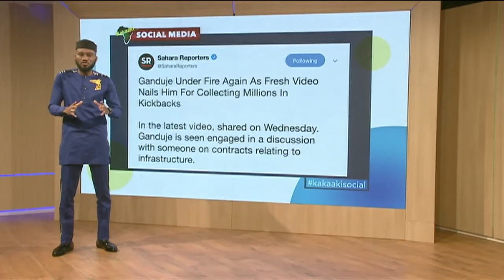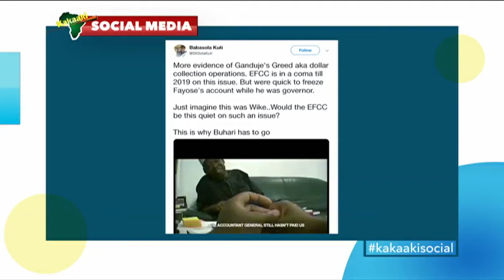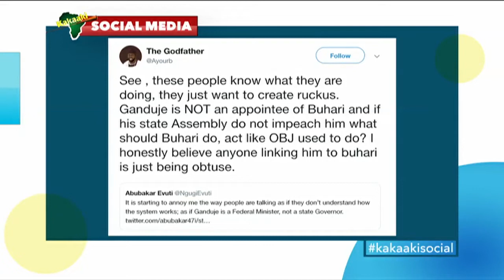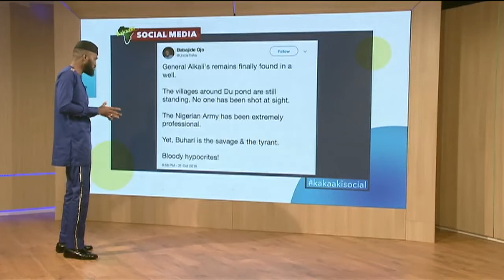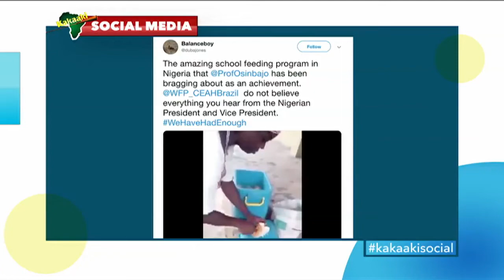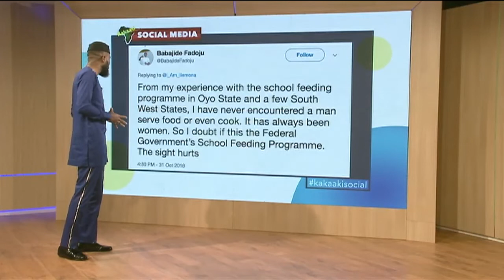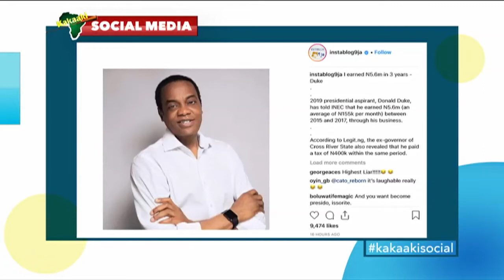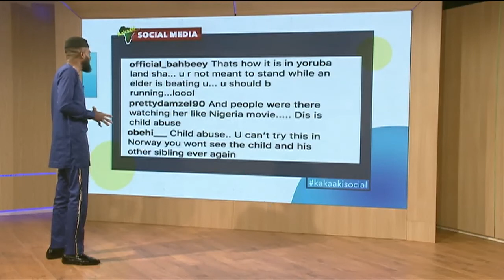Kakaaki Social - Thursday November 1st, 2018